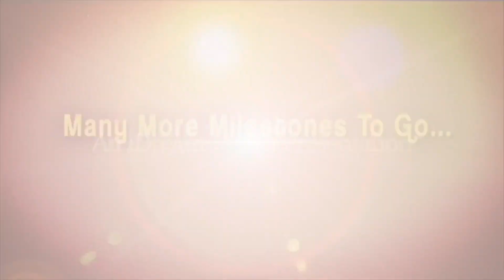199 పతాంజలి యోగ సూత్రాల్లో ఏమున్నది ... Aravinda Rao EX DGP | Bharatheeyam | iDream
Here is the snippet from exclusive interview of Retd DGP Dr.Karnam Aravinda Rao IPS only on Bharatheeyam show with Anchor Aparna

Dr. Karnam Aravinda Rao IPS, a trustee of Advaita Academy, is a retired DGP. He holds a Ph.D in Sanskrit and has authored a book in Sanskrit titled 'Analysis of jnanam in the Upanishads'.

Dr. K. Arvinda Rao garu has done yeoman service in promoting Sanskrit, while his discourses on various topics like Srimad Bhagavad Gita, the Upanishads, and Advaitam weave ancient wisdom with practical knowledge. Please click on the videos below to watch his discourses on Srimad Bhagavad Gita Shankara Bhashyam.